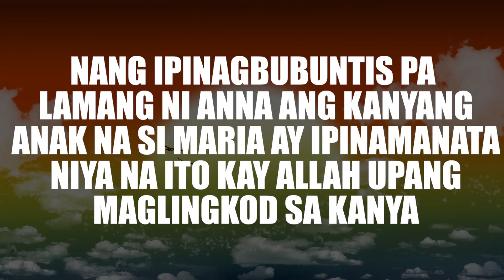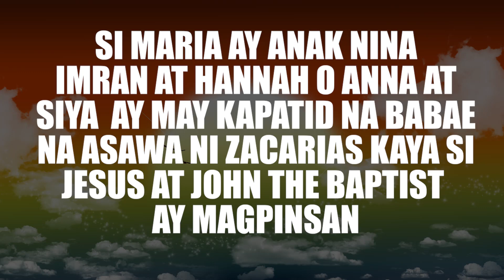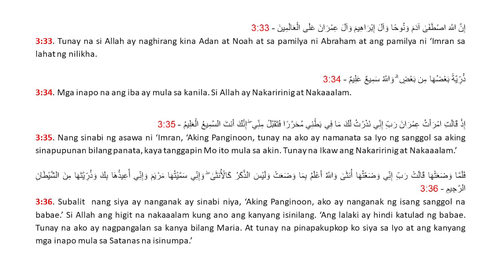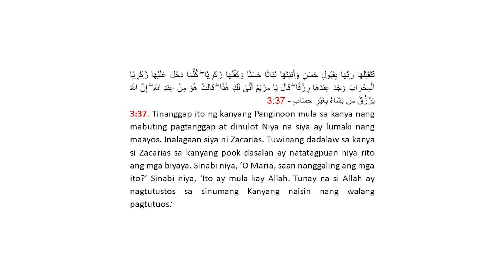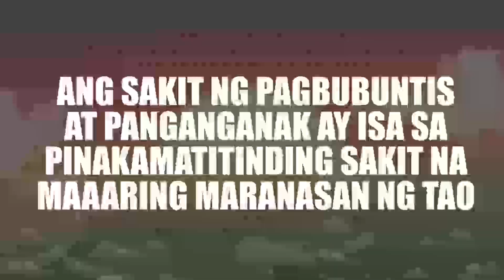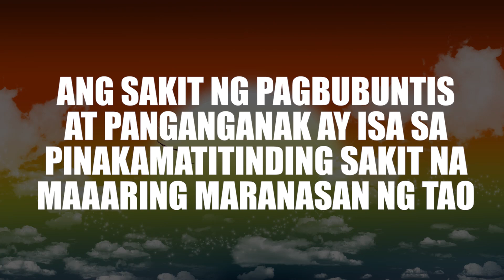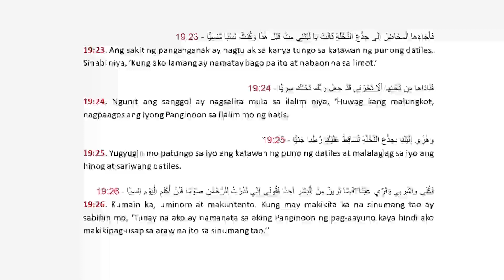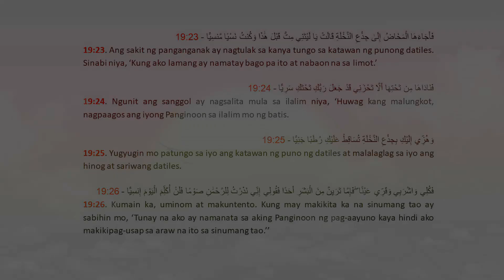Ang Mahimalang Kapanganakan ni Jesukristo